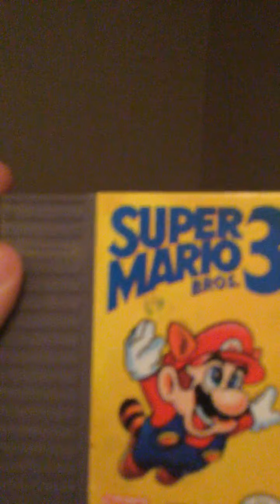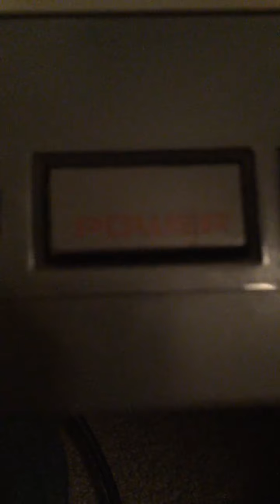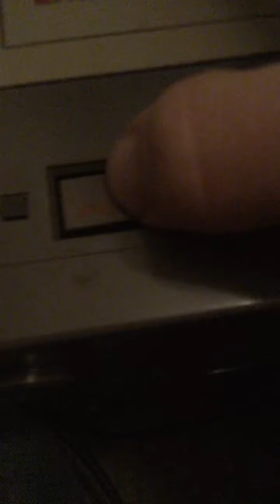Finding a Nintendo